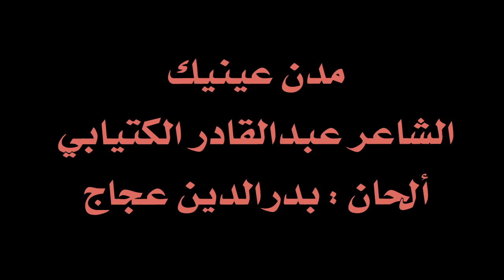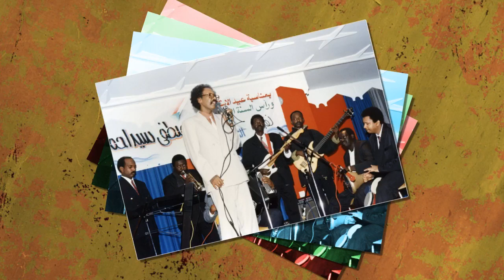مصطفي سيد احمد مدن عينيك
لحن اليوم
مدن عينيك
إلحاقاً للبوست السابق الذي وعدتكم بإنزاله تباعاً لإغنيات من حفل زواج .. إخترت لكم منه اليوم أغنية الشاعر : عبدالقادر الكتيابي وألحان : بدرالدين عجاج ( مدن عينيك ) أرجو أن تنال القبول والإستحسان .. والتسجيل نفسه مختلف .. ودمتم على المحبة دوماً .